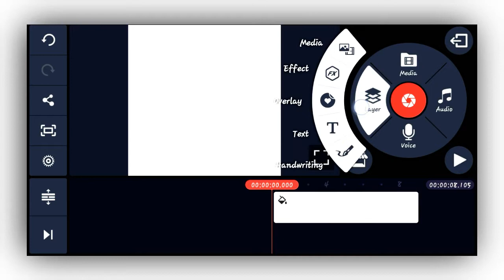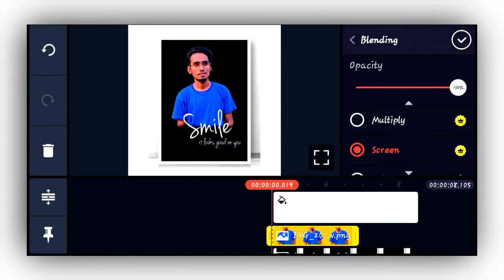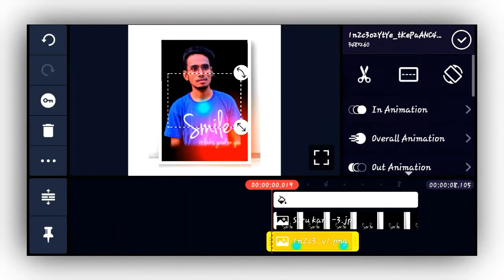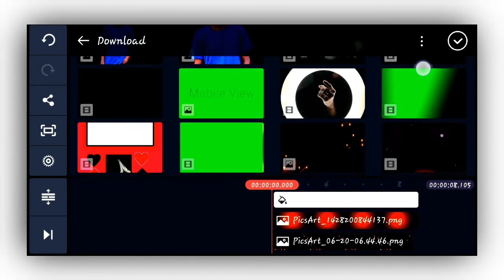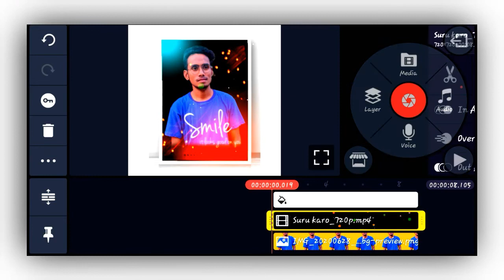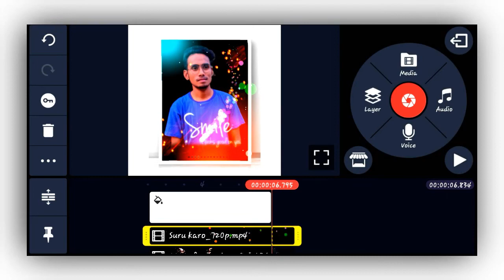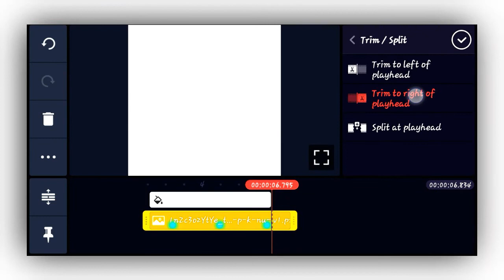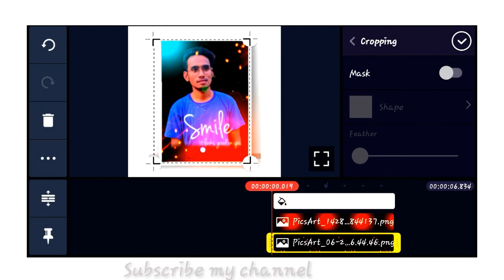How to Create Attitude Statue WhatsApp and TikTok video in Kinemaster Video Editing Tutorial Nepal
Tapai haru le Pani yekpatak Kinemaster use garera hernus

Hey Guys Today Video Editing in KineMaster New Best Effects Use in Status And Without Typing Lyrics Song stylish Text, So i Hope You Guys Like in This Video Share In This Video Comment In This Video And Don't Forget To Subscribe My YouTube Channel Tutorial Nepal.
how to make color effects video in kinemaster
New tiktok video editing 2020